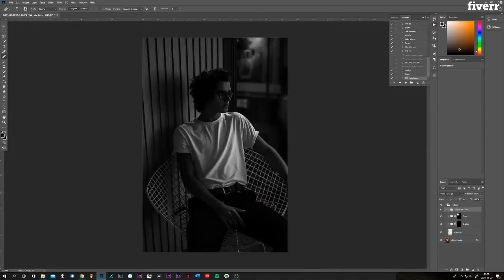Do skin retouch and color correction in 48hr - Best Photoshop Editing service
Link to this gig:
Do skin retouch and color correction in 48hr Special discount
BASIC 1 imageHigh-quality skin retouching
Color correctionGlobal adjustments
High-resolution filesDelivery within 48 hr
STANDARD 2 images
High-quality skin retouching
Color correctionGlobal adjustmentsHigh-resolution files
Delivery within 48 hr
PREMIUM 3 Images
High-quality skin retouching
Color correctionGlobal adjustments
High-resolution files
What I do to your image
I will adjust
White Balance
Exposure
Colors
Contrast
Lens correction
Skin retouch smoothing
Pimple removal
Dirt removal
Remove eyebags
Light adjustment
CropColor Grading
Sharpening
Remove chromatic aberration

JPEG,PNG,PSD,RAW,TIFF